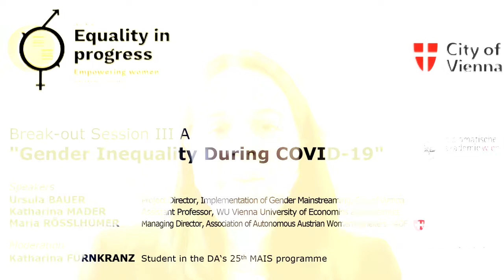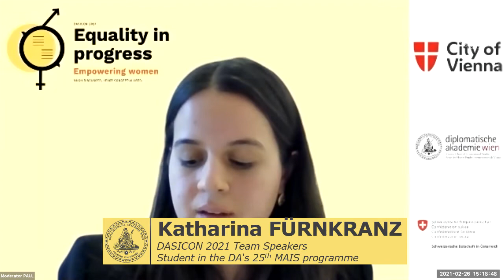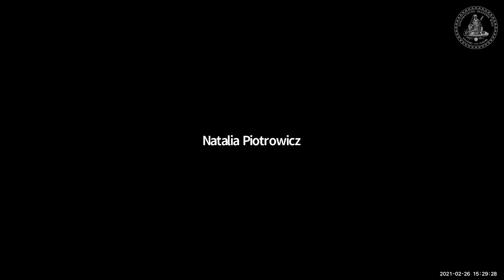DASICON 2021 – Break-out Session III A: "Gender Inequality During COVID-19"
DASICON is an annual one-day conference organised by the students of the Diplomatische Akademie Wien - Vienna School of International Studies. The 2021 edition focused on the United Nation's Sustainable Development Goal #5 "Gender Equality".

Speakers
Ursula BAUER (Project Director for the Implementation of Gender Mainstreaming, City of Vienna)
Katharina MADER (Assistant Professor, Institute for Heterodox Economics and Business, WU Vienna University of Economics and Business)
Maria RÖSSLHUMER (Managing Director, Association of Autonomous Austrian Women's Shelters - AÖF)

Moderation
Katharina FÜRNKRANZ (Student in the DA‘s 25th MAIS programme, Team Speakers)